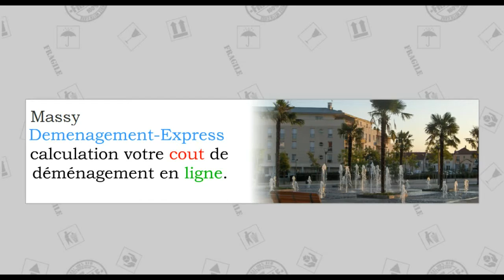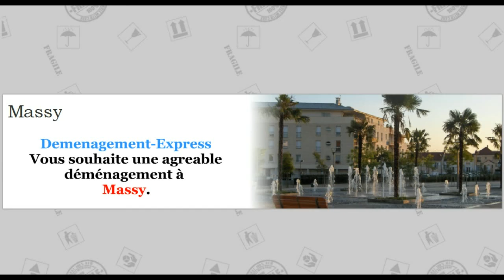Déménagement Massy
Déménagement - Express vous propose  une équipe de professionnels pour déménagement à Massy.